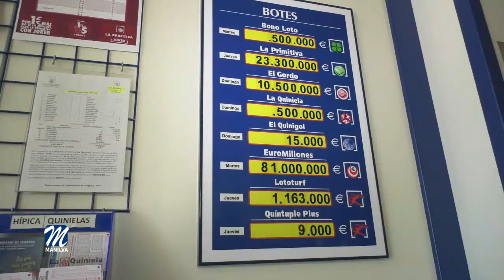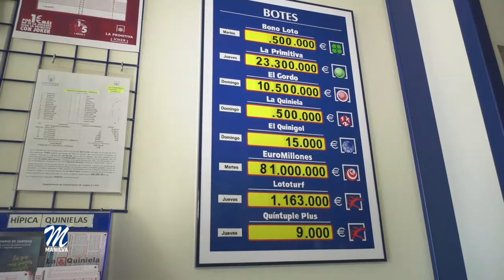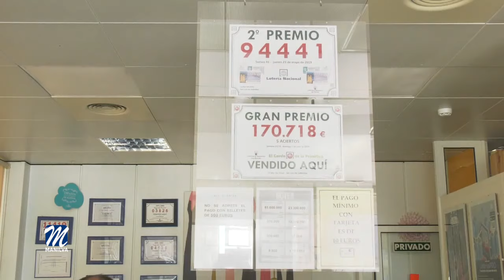LA SUERTE CAE DE NUEVO EN LA LOCALIDAD Y DEJA MÁS DE 170.000 €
El propietario de un boleto sellado en San Luis de Sabinillas, en la administración de loterías “La Mar de Vinos”,  cobrará un total de 170.718,70 euros, correspondiente a un premio de segunda categoría obtenido en el sorteo del Gordo de la Primitiva celebrado este domingo.

Según la información facilitada a Europa Press por Loterías y Apuestas del Estado, dicho boleto, validado en el despacho receptor número 50.240, es el único acertante de segunda categoría del sorteo de este domingo.

De primera categoría no han existido boletos acertantes, por lo que se genera un bote que se pondrá en juego en el sorteo del Gordo de la Primitiva del próximo domingo, donde un único acertante podría ganar 10,5 millones de euros.

Antonio Madrona propietario de la administración contó ante nuestros micrófonos como se sintió al conocer esta buena noticia.

Madrona que no conoce al agraciado le felicitó por este sustancial premio.

¿Pero cuales son los sueños de quien reparte la suerte? El propietario de la administración nos lo contaba esta misma mañana.

La combinación ganadora ha sido la formada por los números 20, 23, 24, 34 y 41, con el 8 como número clave (reintegro). La recaudación del sorteo ascendió a 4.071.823,50 euros.